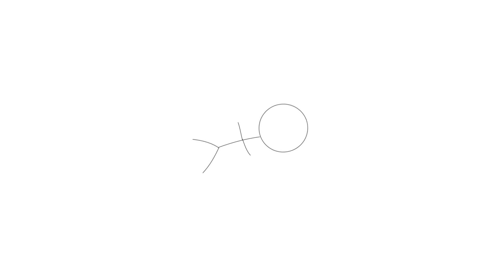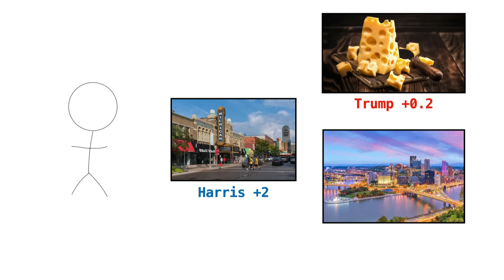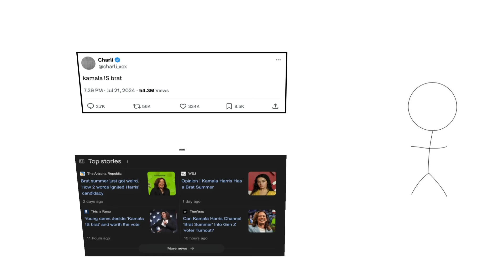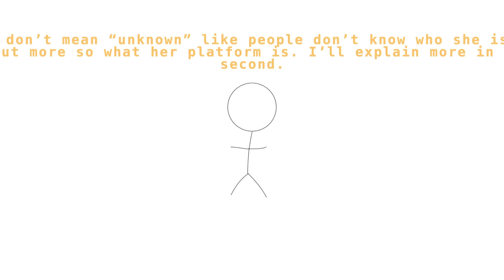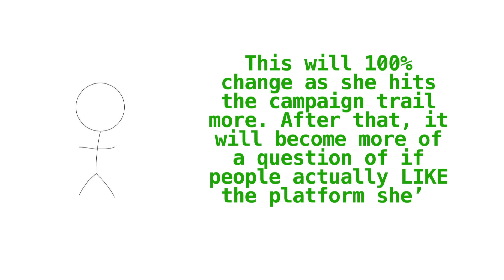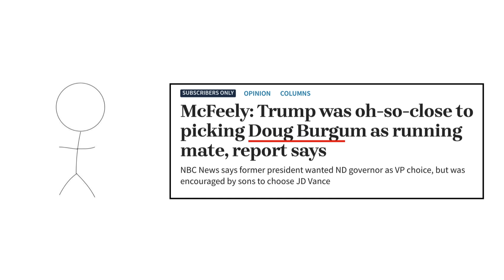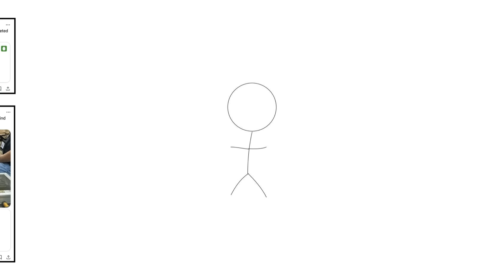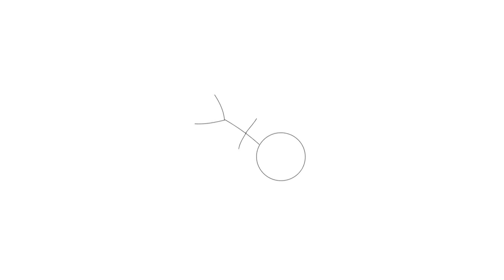How Trump Wins, How Kamala Wins: Key 2024 Election Updates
Kamala Harris has now secured enough delegate support to be the 2024 Democratic nominee for president, replacing Joe Biden on the ticket. As of August 6, she has announced her running mate: 60-year-old Minnesota Governor Tim Walz.

On the Republican side, there have been changes as well. Donald Trump remains the Republican nominee but has officially announced his running mate: JD Vance, the 39-year-old senator from Ohio.

Before Biden dropped out, all signs pointed toward a landslide re-election for Trump. Now that Harris is the nominee, there are many more questions. How will Harris impact the 2024 election? What might her path to victory look like? Does she have a realistic path to victory? Furthermore, how has Trump’s path to victory changed since the last review? Let's dive into it.

Video Chapters:
0:00 Introduction
1:17 How Kamala Harris Has Changed 2024
4:54 How Kamala Harris Wins The 2024 Election
9:59 How Donald Trump Wins The 2024 Election
14:23 Where Things Go From Here